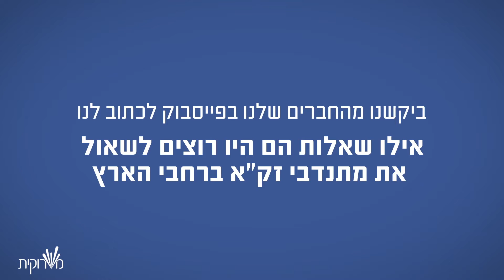שואלים את זק"א - רגע קשה במיוחד שאתה זוכר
סרטון רביעי בסדרה